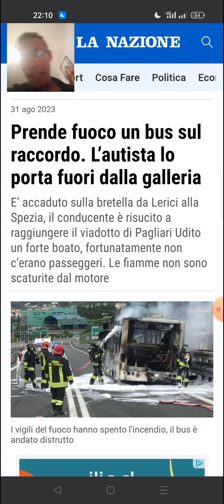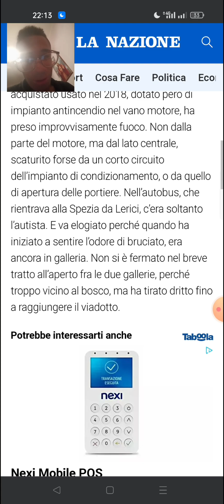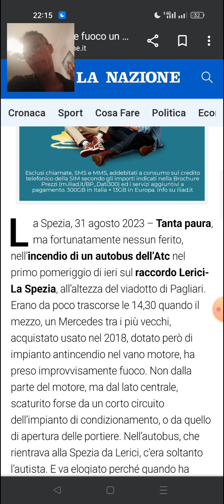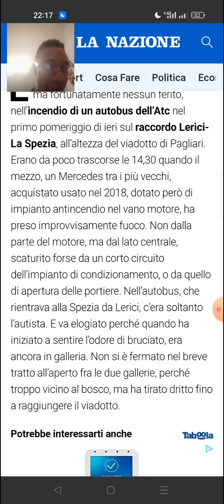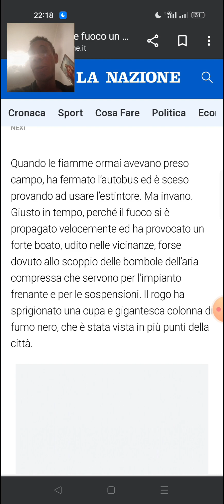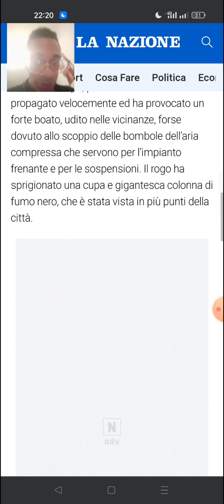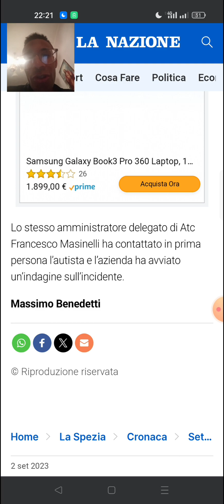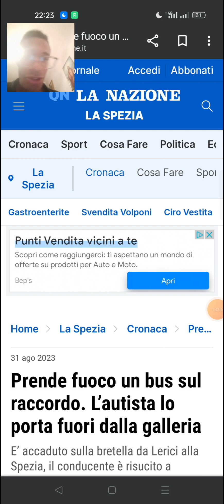Ormai è un dejavù il flambè di ATC - Nuovo critico